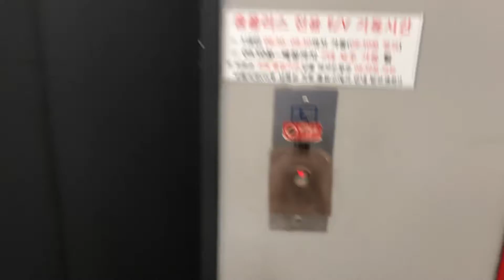인천1호선 동춘역 명소 : 2021.4 인천 동춘동 Square 1 스퀘어원 쇼핑몰 홈플러스 1호기 엘리베이터 Korea Incheon Tour